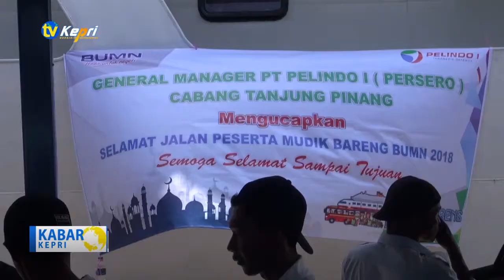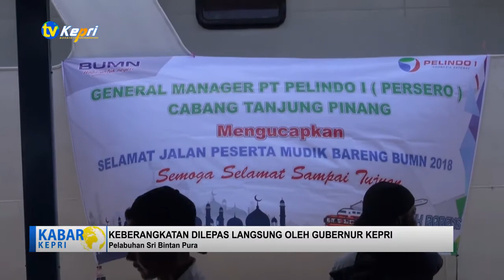MUDIK GRATIS TUJUAN 12 TITIK LABUHAN TV KEPRI